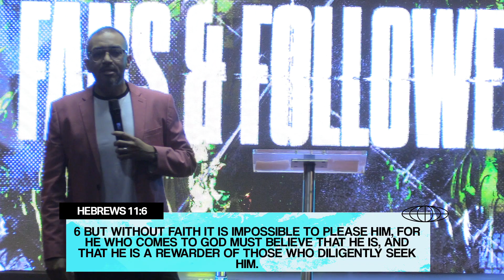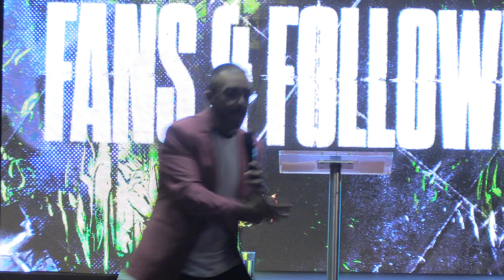Pastor Champ Flores | Fans Or Followers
Victory Outreach Cape Town is a multicultural, family orientated church, serving the people of Cape Town. We are a multigenerational congregation that provides many opportunities for people to get involved and find their purpose

Service Times:
Friday 7pm - Third Wave Nights
Sunday 8am & 10am - Sunday Morning Celebration Service

Victory Outreach Cape Town, established in 2006, is an extension of a global ministry, with churches and bases in strategic cities of the world. We would love for you to join the international family and be a part of what's taking place in Cape Town

Help us continue to reach people all around the world through your giving and support.